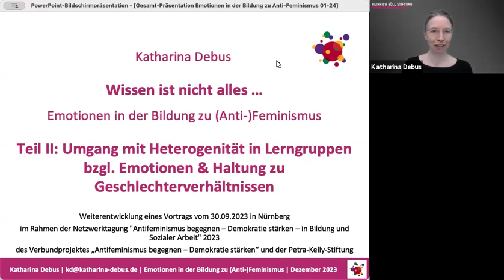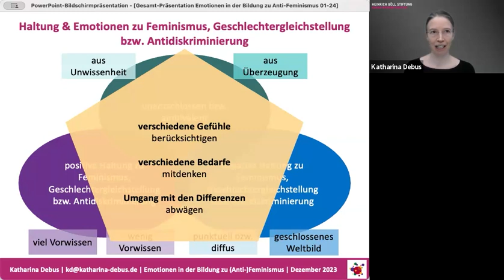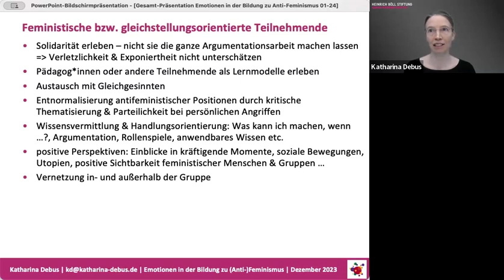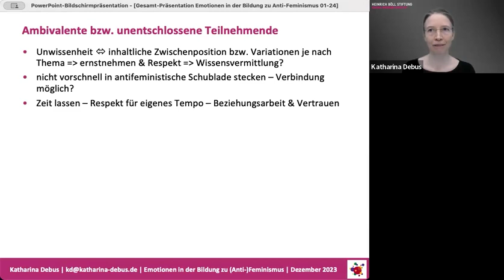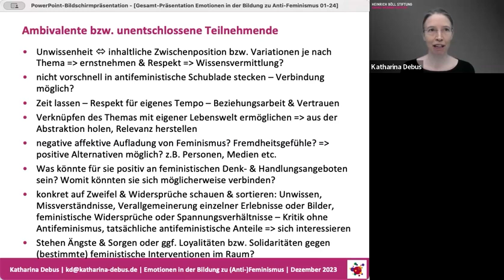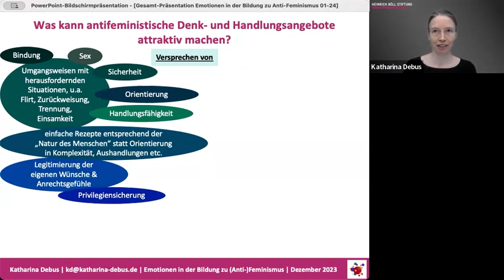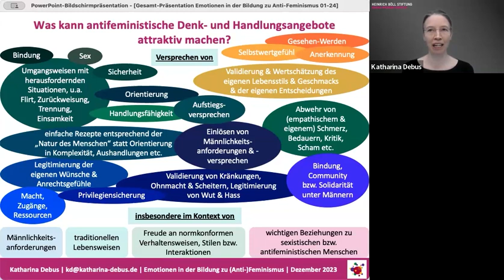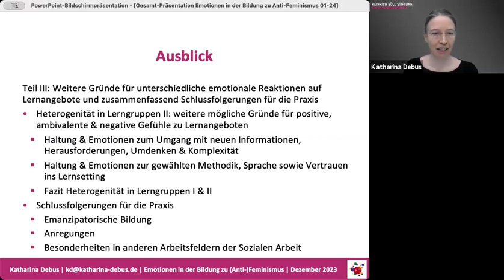Teil II: Umgang mit Heterogenität in Lerngruppen bzgl. Emotionen und Haltung zu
Der dreiteilige Vortrag von Katharina Debus erklärt, wie in der Bildungsarbeit zu Antifeminismus, Sexismus und Geschlecht mit dem Zugang der Emotionen gearbeitet werden kann. Welche Schwierigkeiten, aber auch Möglichkeiten ergeben sich daraus?

Teil I: Emotionen & konzeptionelle Grundlagen
Teil II: Umgang mit Heterogenität in Lerngruppen bzgl. Emotionen und Haltung zu Geschlechterverhältnissen
Teil III: Weitere Gründe für unterschiedliche emotionale Reaktionen auf Lernangebote und Schlussfolgerungen für die Praxis

Inhaltliches Transkript zum Gesamtvortrag, Teil I, Teil II, Teil III hier als PDFs verfügbar.

Weiterentwicklung eines Vortrags vom 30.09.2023 im Rahmen der Netzwerktagung „Antifeminismus begegnen – Demokratie stärken – in Bildung und Sozialer Arbeit" des Verbundprojektes:
„Antifeminismus begegnen – Demokratie stärken“.

Das Verbundprojekt wird durchgeführt von der Amadeu Antonio Stiftung, dem Gunda Werner Instituts in der Heinrich-Böll-Stiftung und Dissens – Institut für Bildung und Forschung e.V. und wird vom Bundesministerium für Familie, Senioren, Frauen und Jugend im Rahmen des Bundesprogramms „Demokratie leben!“ gefördert.

Für inhaltliche Aussagen tragen die Autor*innen/Referierenden die Verantwortung. Die Veröffentlichung/Veranstaltung stellt keine Meinungsäußerung des BMFSFJ oder des BAFzA dar.